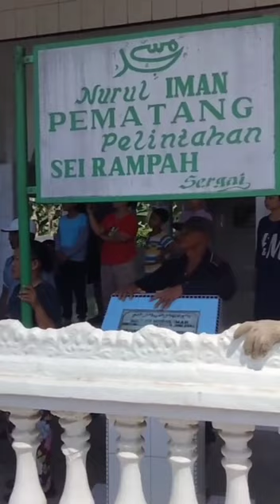Di Sergai - Detik detik Pertolongan Petugas PLN diatas Tiang Listrik,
SERGAI- Seorang petugas Perusahaan listrik Negara (PLN) rayon Sei Rampah, Kecamatan Sei Rampah, Sergai, Kamis(12/8/2021) sekira pukul 09:30WIB, tersengat arus listrik di tiang PLN saat hendak melakukan perbaikan pemadaman.

Atas kejadian tersebut, Warga Masyarakat Dusun IV Desa Pematang, Kecamatan Sei Rampah, Kabupaten Serdang Bedagai, Sumatera Utara, menjadi geger, setelah mendengar suara meminta tolong diatas tiang listrik PLN.

Informasi yang diperoleh,
petugas PLN yang tersengat
arus listrik diketahui bernama Muhammad Misran(45) warga Sampali kota Medan.

"Awalnya dirinya sedang memperbaiki diatas dibagian pin atas agar tidak bolak balik listrik padam. Biar aman"ucap mandor lapangan enggan disebut namanya di RSUD Sultan Sulaiman.

Menurutnya, bahwa korban merupahkan pekerja buruh harian lepas(BHL). Atas isiden tersebut korban hanya mengalami luka dibagian tangan dan paha akibat tersengat listrik.

Padahal, korban sudah kita
berikan wanti wanti kepada korban, namun teman teman korban tidak ada menyuruh korban untuk naik diatas. Tapi korban tetap naik sendiri tanpa adanya perintah dari kami. Bahkan menurut pengakuan korban bahwa dirinya seperti ada yang bisik-bisikan "naik naik"jelas Mandor lapangan.

"Korban adalah warga sempali kota Medan. Bahkan petugas PLN dilapangan sebanyak 14 orang"ujar Mandor PLN yang merupahkan warga Firdaus yang tinggal di Patumbak.

Senada juga dikatakan Iwan(45) warga Dusun IV Desa Sentang, Kecamatan Sei Rampah, Sergai yang menyaksikan peristiwa tersebut mengatakan," Awalnya terdengar suara meminta tolong
di areal masjid, namun secara pandang didepan mata tidak ada orang satupun dilokasi yang meminta tolong.

Setelah di dekati ternyata di atas terlihat seorang petugas PLN meminta pertolongan akibat kesetrum arus listrik"ucap Iwan warga Desa Pematang Pelintahan.

Saat itu juga, sambung Iwan. Warga yang berada dilokasi langsung ramai melihat kejadian tersebut. Namun warga sekitar tidak bisa menolongnya karna petugas PLN masih diatas tiang listrik.

Setelah itu, warga sekitar langsung mencari teman maupun sahabat korban. Tapi tidak membuahkan hasil, selang bebeberapa menit baru datang rekanya petugas PLN. Kemudian petugas PLN langsung menolong korban dengan cara naik keatas menggunakan tali,"tambah Iwan.

" Kejadian kurang lebih sekitar pukul 09:30WIB, namun kurang
Lebih 30 menit korban berhasil di tolong dengan kondisi selamat
dan hanya mengalami lemas saja kita lihat tadi,"jelas Iwan melihat kronologis kejadian.

Lanjut Iwan. Kemudian korban langsung dibawak ke masjid terdekat , karna mengalami luka bakar dan korban langsung dilarikan ke RSUD Sultan
Sulaiman guna mendapatkan pertolongan"jelas Iwan.

Menurut keterangan rekanya satu pekerjaannya. Bahwa korban tidak ada perintah dari rekan kerjanya, tapi korban langsung naik dan memperbaiki."pungkas Iwan.